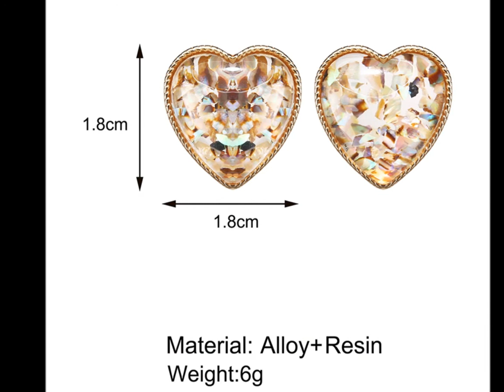2020 Earrings Collection by Junction Jewellery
Junction Jewellery – Where All Jewellery Brands are Meet!
We have Import Collections of High Fashion Necklaces, Bracelets, Earrings, and Rings from China, Dubai, and Singapore.

2020 Earrings Collection by Junction Jewellery